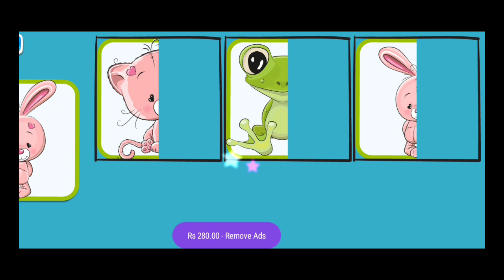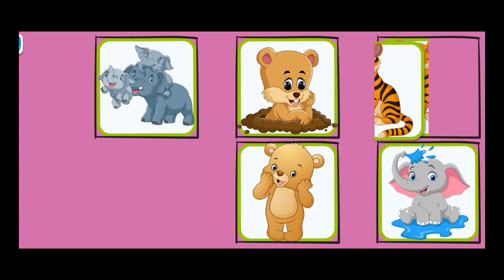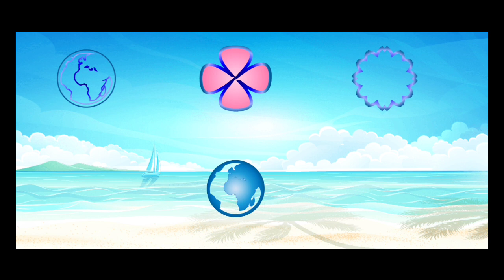VISUAL MEMORY TEST | visual memory – Video for kids